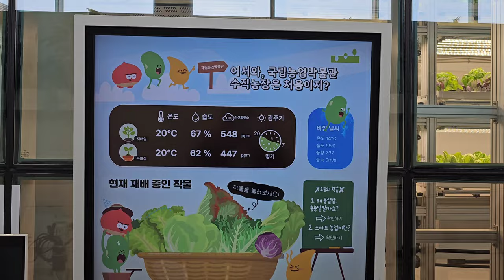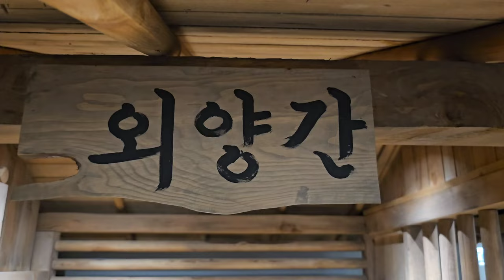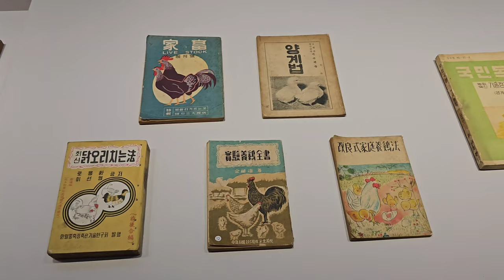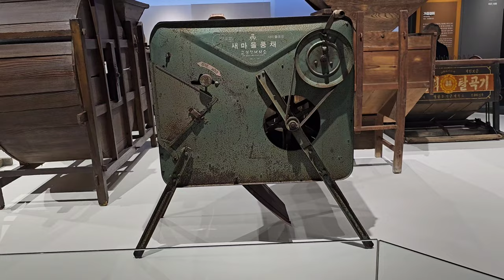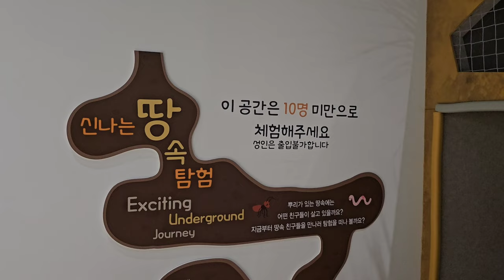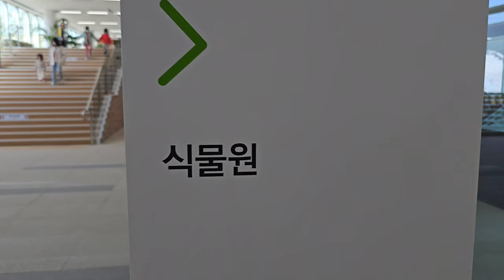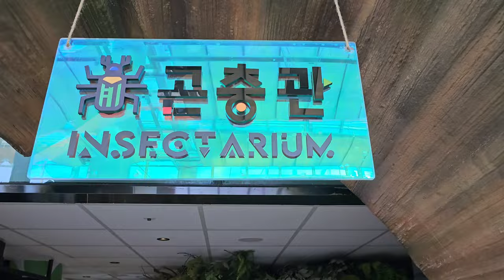[정우지우가족 TV] 국립농업박물관 - 가족일상 브이로그